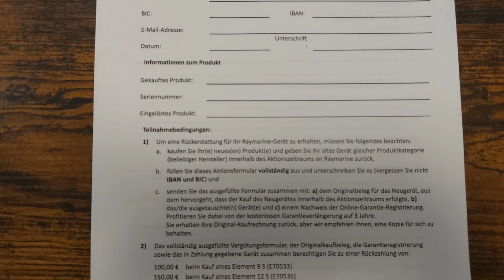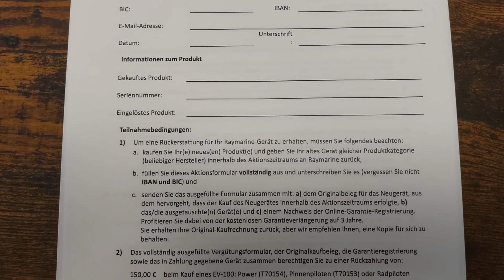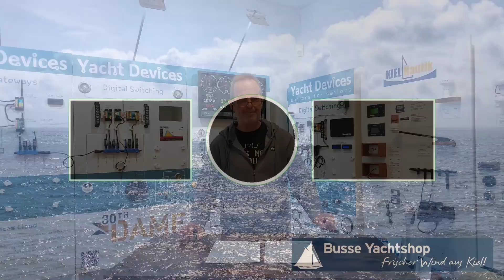💶 Diesen Winter ist ein perfekter Zeitpunkt für den Austausch alter Geräte! | von Busse Yachtshop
❗ Der Aktionszeitraum läuft vom 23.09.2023 bis zum 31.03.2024 ❗

📙 Kapitel:
00:00 Vorstellung - Was ist das für eine Aktion?
00:20 Aktionszeitraum
00:45 Vorstellung Formulare
01:00 Kartenplotter und Radare Cashback Formular
01:10 Welche Plotter und Radare nehmen an der Aktion teil?
01:34 Wie läuft die Aktion ab? Was muss ich einschicken?
02:10 Autopiloten Sets und Instrumente Cashback Formular
02:23 Welche Autopiloten und Instrumenten Sets nehmen an der Aktion teil?
02:55 Wie läuft die Aktion ab? Was muss ich einschicken?
04:00 Warum ist der Austausch diesen Winter sinnvoll?
04:25 Unser Service / Beratung
04:53 Zusammenfassung und Verabschiedung